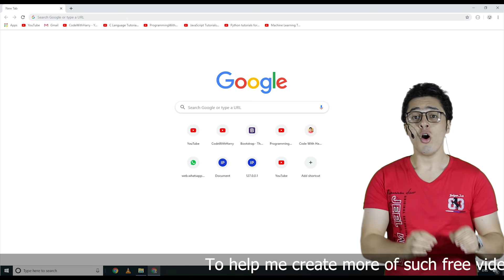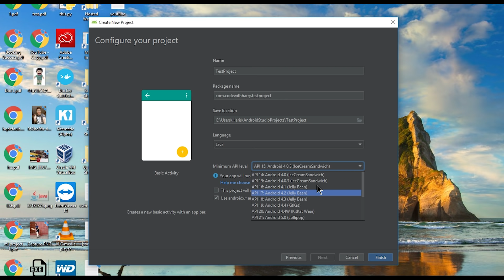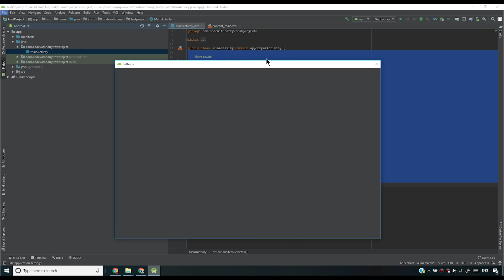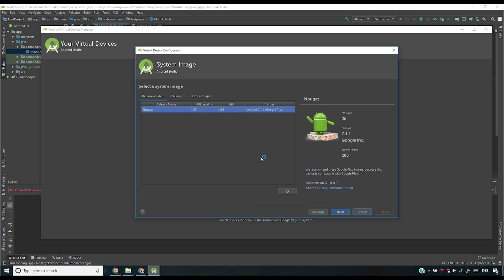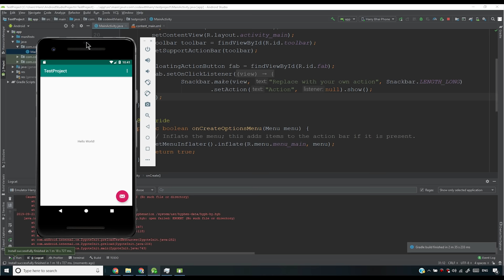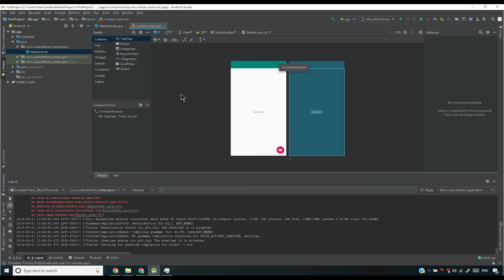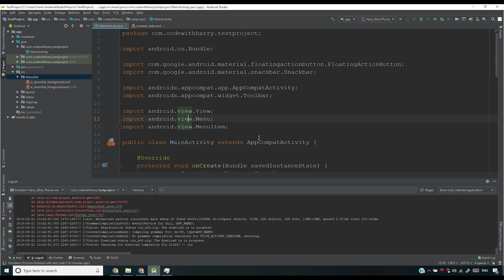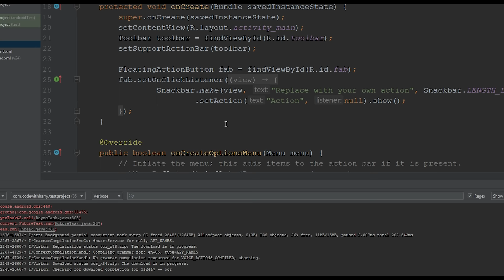Installing Android Studio & Setup | Android Tutorials in Hindi #1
In this video, we will understand Android Application development basics by installing Android Studio and setting up an emulator device.
►This video is a part of my Android tutorials in Hindi course. In this course.